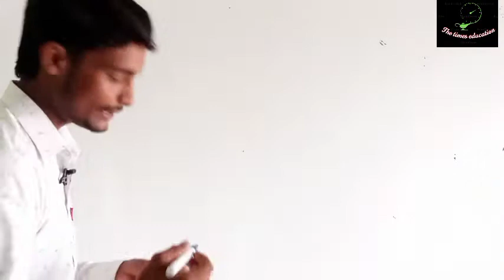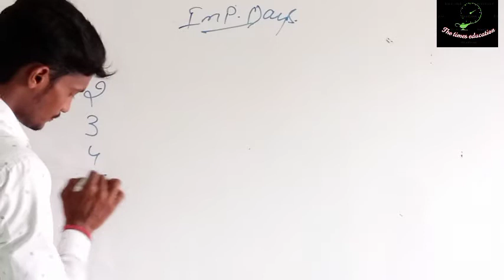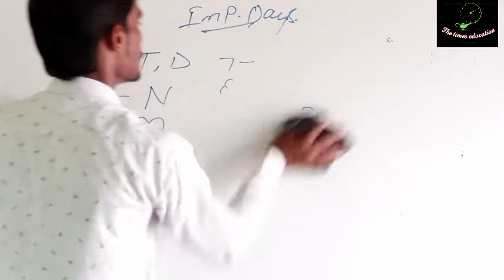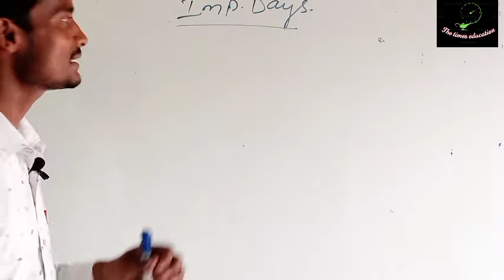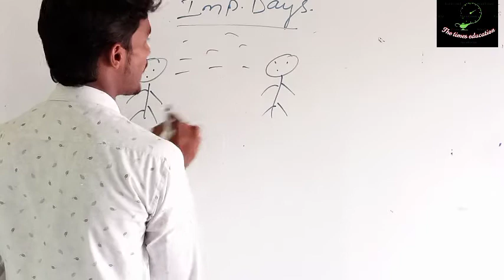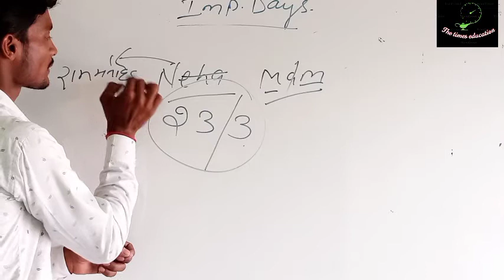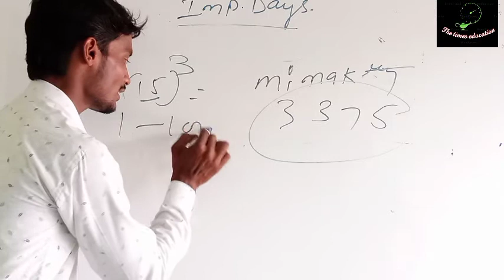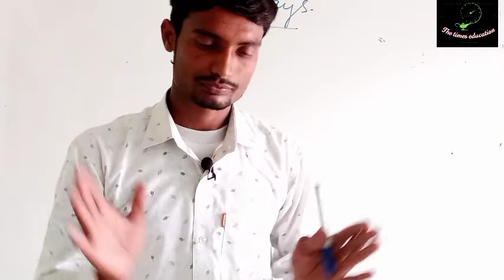Important days learn withen 5 seconds by prem sir (total days complete learn)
Guys es video Mai hamne all days ko learn karne ka asan concept or trick ko bahut hi easy way mai bataya hai
                Dosto es video ke dekhane ke bad aap ko ko bhi days ratne ki jarurat nahi hai
Or es concept se or bhi topic ratne ki jarurat nahi hai jese
1 IPC dhara
2 calendar
3 संविधान ki all articles
4 important awards
5cube
Dosto es video ko full watch kare taki eske concept ko app samj sako
Or aane wali video mai aap ko bana Bata jayeg
Hamare chennal par all subjects ko bahut hi asan concept or trick ke sath padaya ja raha hai or
Hamare chnnal ko sabscribe kare